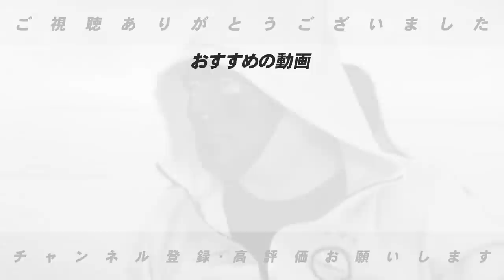【〇〇賞を作るべき！！】世界の大谷翔平について高木が思うこと【MLB】